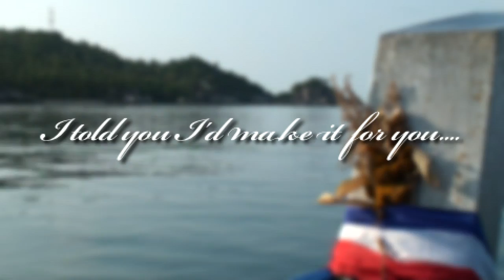Eagle Rays Koh Tao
A promise of Disney upheld for Zach and Amber. enjoy hehe